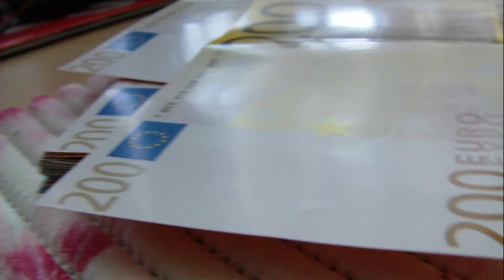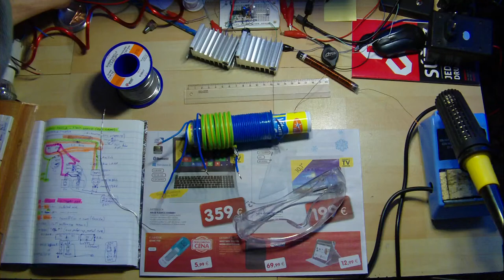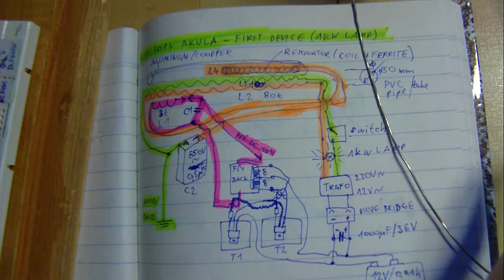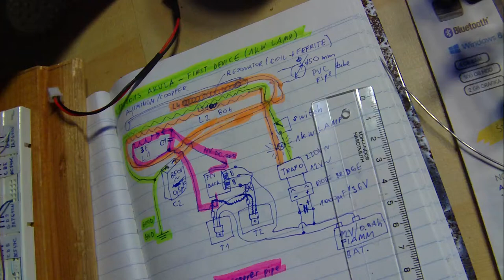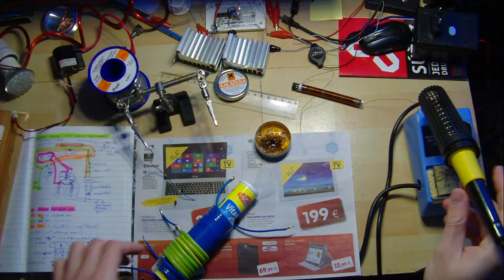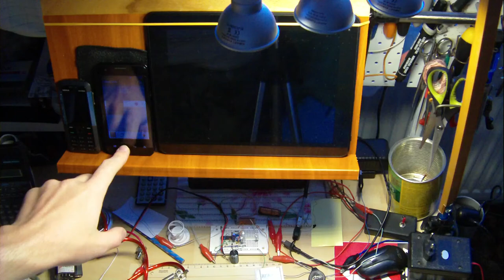Akula research - part 4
Free energy system
Part 4:
1. coil is L1 HV, on coil L2, length 40 mm, 7 turns isolated one Cu wire 4mm (with isolation D=6mm)
2. 2 Mosfet IRF640N (BCE/GDS)+ 2 heatsink